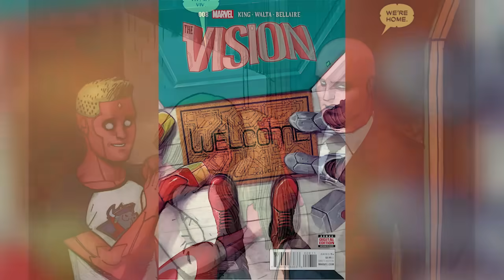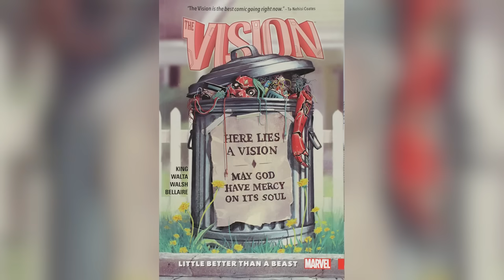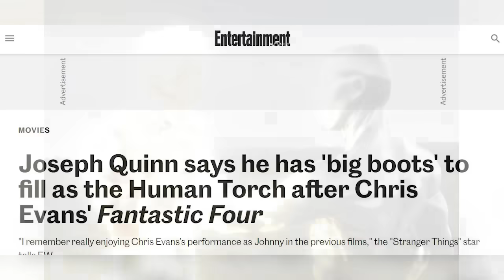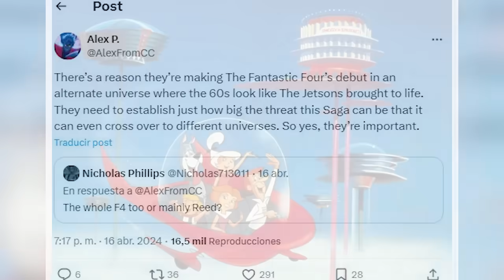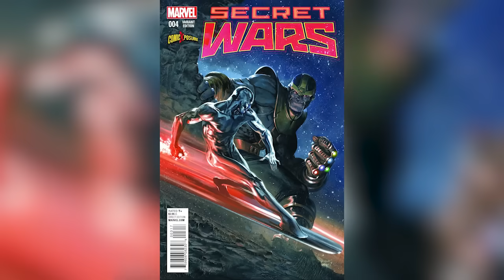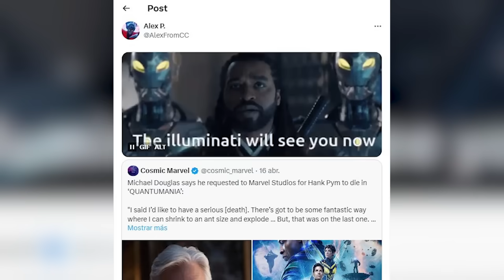¡Iluminatis y Strange Vuelven! Thanos + 4 Fantásticos + Vision Quest y Más Marvel -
Descubre todo lo que se viene para unir el caos Multiversal que hemos tenido con el regreso de los Illuminati, Doctor Strange, y el poderosísimo Thanos después de los eventos de Avengers Endgame y las pistas que nos dieron en Eternals. Algo donde hablamos de todos los detalles que nos han revelado sobre la cinta de los 4 Fantásticos y todos los personajes que veremos en esta película junto con las más recientes revelaciones sobre Vision Quest y muchos más proyectos del UCM.

00:00 Introducción
00:44 El regreso del Androide
02:26 La primera familia de Marvel
05:01 El regreso del Gran Villano
06:44 El regreso del Hechicero
08:50 Un cameo sorpresa

¿Qué es lo que más te emociona de Spiderman 4? Aquí un video que seguramente te interesará: X-Men 97: 43 Cosas que NO Viste del Capítulo 7 ¡ROGUE y BASTION! - Marvel X-Men 97 Una historia donde hablamos de todos los detalles revelados sobre lo que se viene para el MCU con el estreno de Spiderman 4.